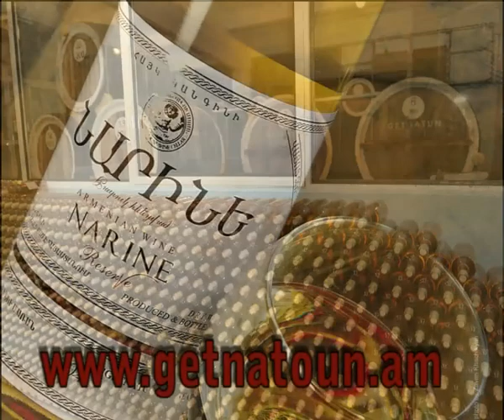Getnatoun Arm 1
Getnatoun winery armenian